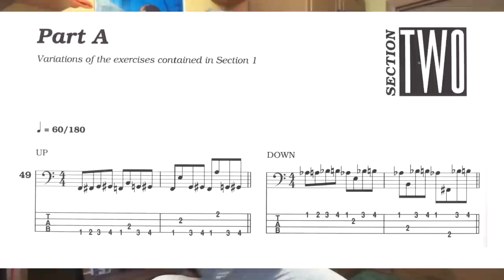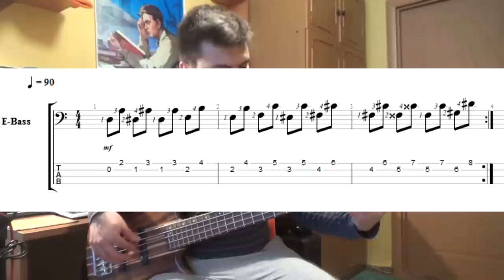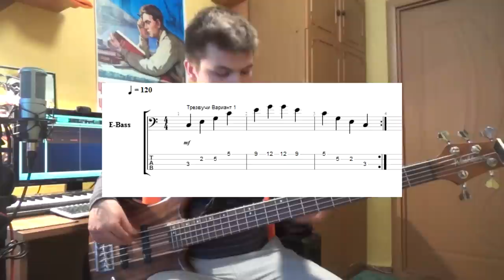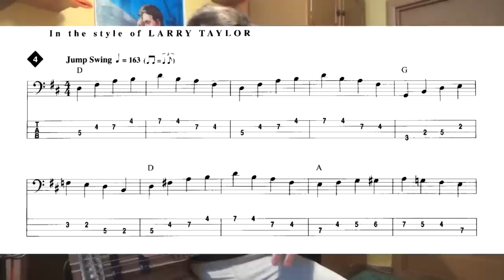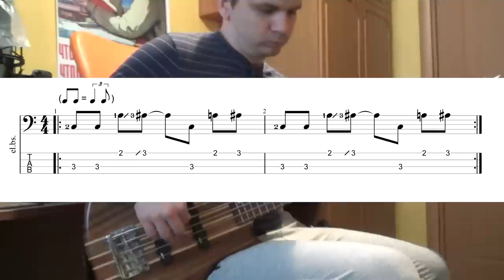С чего начинать новичку (7 пунктов)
00:00:00 - ВСТУПЛЕНИЕ
00:01:10 - ПРО ВЫБОР ИНСТРУМЕНТА
00:02:34 - ПОСТАНОВКА РУК
00:06:02 - МАЖОРНАЯ ГАММА И ТРЕЗВУЧИЯ
00:08:03 - ПРО НОТЫ НА ГРИФЕ
00:08:58 - ПРО 12ТИ ТАКТОВЫЙ БЛЮЗ
00:10:48 - ПРО СЛУХ
00:12:39 - ПОИСК ГРУППЫ

Литература к видео:
Keith Rosier - Jump'n'Blues Bass
Josquin Des Pres - Bass Fitness
Ed Friedland - Reggae Bass